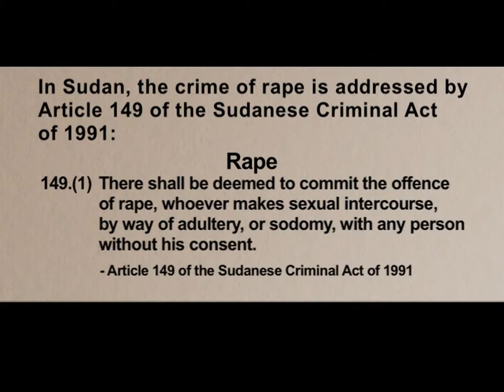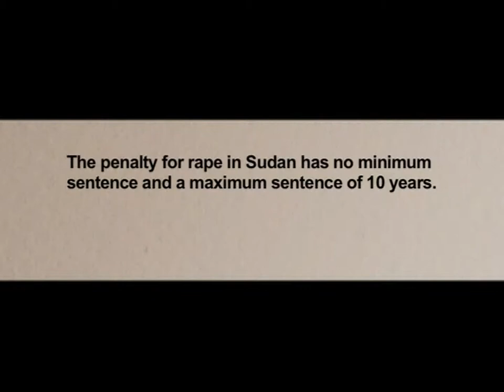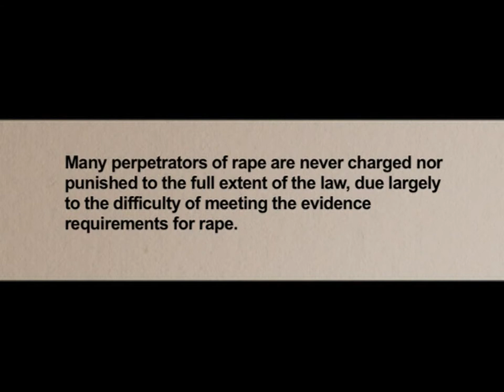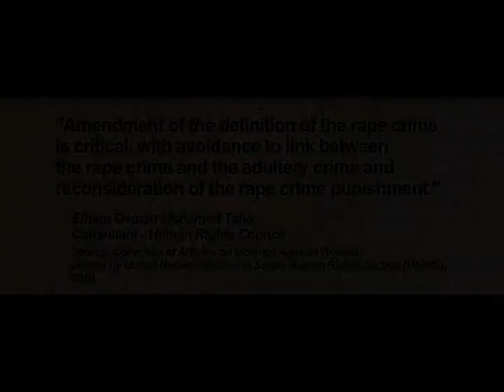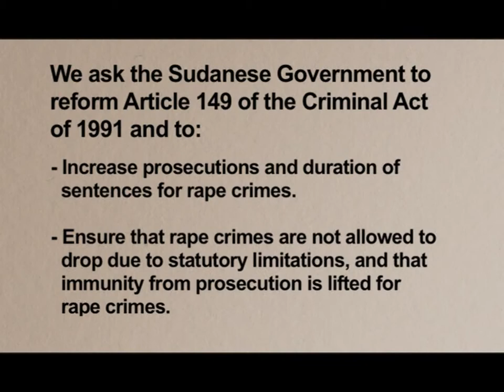Articale 149 - an Obstacle to Justice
film on article 149 of the Sudanese criminal act concerning rape which is considered as obstacle to justice.
SEEMA was the coordinator for the film which was part of women initiative for gender organization with Sudan partner.